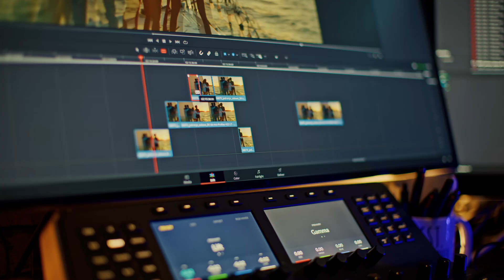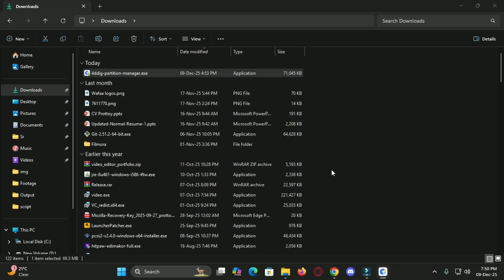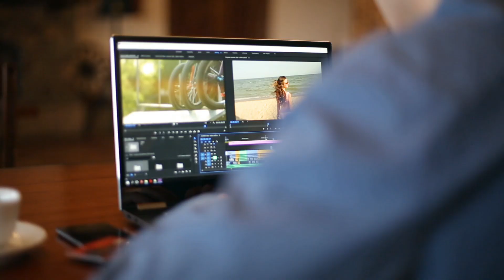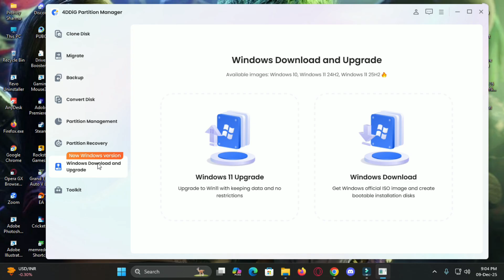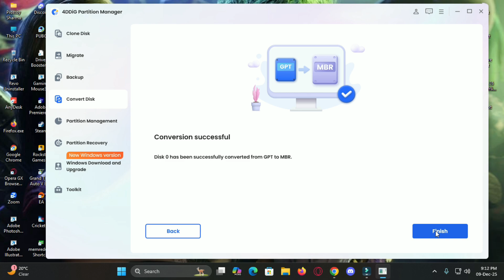How to Fix Slow PC by Migrating OS to SSD – One-Click Solution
🚀 Speed Up Your PC Instantly!
Migrate your OS to SSD with 4DDiG Partition Manager This one-click solution fixs slow PC—no reinstall, no data loss!

🎁 Join our exclusive event now!

🔹 Why Should I Migrate to SSD?
✔ 10x Faster Boot & Load Times
✔ One-Click OS Migrate – No tech skills needed!
✔ 100% Data Safe – No files lost during migration

👇 How to Migrate OS to SSD?
1. Download 4DDiG Partition Manager
2. Select “Migrate OS” and pick your SSD
3. Click “Start” – Done! ✅